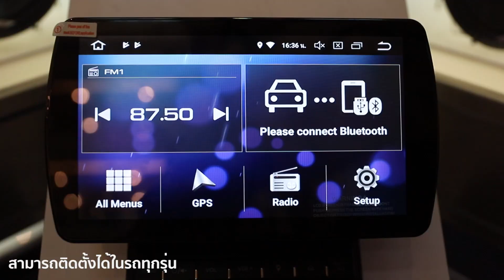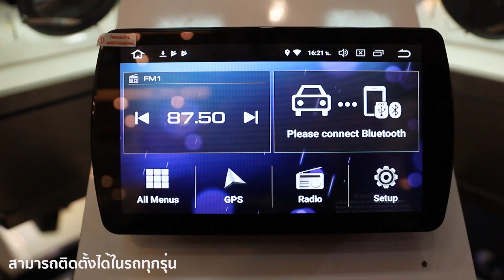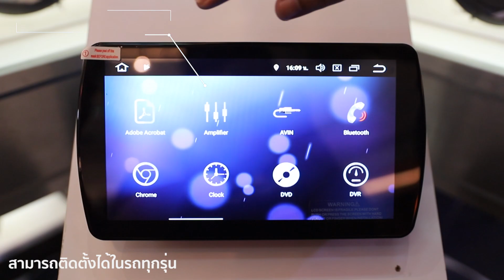Preview!! สุดยอดจอ Android Advanz IPS 10 HD ที่สามารถติดตั้งได้ในรถทุกรุ่น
Preview!! สุดยอดจอ Android Advanz IPS 10 HD ที่สามารถติดตั้งได้ในรถทุกรุ่น มีรายละเอียดอะไรบ้างไปชมกัน ++